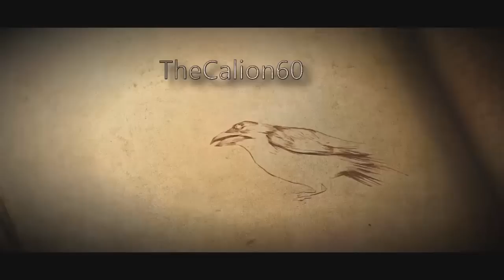[Lets Play FR] Jak 3 - Episode #3 : Chasse dans le désert [100%]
♪ Lis la description, ou une avalanche de fail s'abattra sur toi ♪

Dans ce troisième épisode, nos héros vont devoir chasser du Métalhead, mais ils ne ressemblent en rien à ce qu'ils ont déjà connu auparavant !